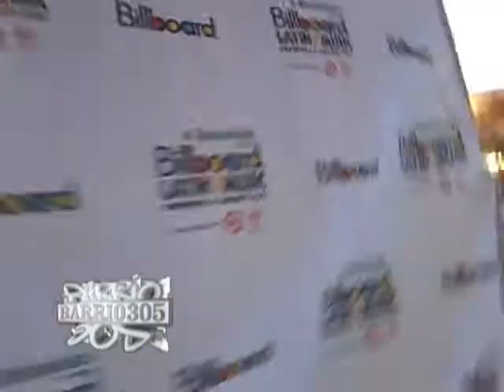Barrio305 talks to Ricky Torres and DJ Joe Matrix